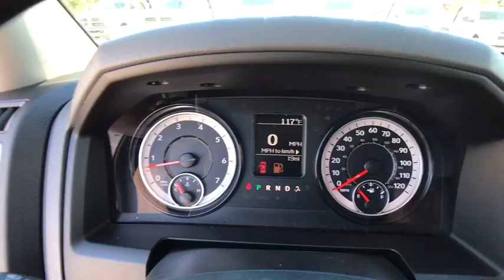2017 Ram 1500 Orlando, Deltona, Sanford, Oviedo, Winter Park, FL S806187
RADIO: UCONNECT 3.0 (UA1) -inc: Integrated Voice Command w/Bluetooth,TRAILER TOW MIRRORS & BRAKE GROUP -inc: Power Black Trailer Tow Mirrors Trailer Tow Mirrors Exterior Mirrors Courtesy Lamps Exterior Mirrors w/Supplemental Signals Trailer Brake Control,TRANSMISSION: 8-SPEED AUTOMATIC (8HP70),POPULAR EQUIPMENT GROUP -inc: Remote Keyless Entry w/All-Secure Carpet Floor Covering Front & Rear Floor Mats SIRIUSXM Satellite Radio For More Info Call No Satellite Coverage w/AK/HI/PR/VI 1-Yr SIRIUSXM Radio Service,DELETE CARPET -inc: Delete Floor Mats,BRIGHT WHITE CLEARCOAT,QUICK ORDER PACKAGE 26B TRADESMAN -inc: Engine: 5.7L V8 HEMI MDS VVT Transmission: 8-Speed Automatic (8HP70) Tradesman Package,ENGINE: 5.7L V8 HEMI MDS VVT -inc: Electronically Controlled Throttle Hemi Badge Next Generation Engine Controller Heavy Duty Engine Cooling Heavy Duty Transmission Oil Cooler Engine Oil Heat Exchanger,Rear Wheel Drive,Tow Hitch,Power Steering,ABS,4-Wheel Disc Brakes,Brake Assist,Steel Wheels,Tires - Front All-Season,Tires - Rear All-Season,Bed Liner,Conventional Spare Tire,Power Mirror(s),Heated Mirrors,Intermittent Wipers,Variable Speed Intermittent Wipers,Privacy Glass,Power Door Locks,Automatic Headlights,AM/FM Stereo,MP3 Player,Auxiliary Audio Input,Adjustable Steering Wheel,Power Windows,Rear Bench Seat,Cruise Control,A/C,Vinyl Seats,Split Bench Seat,Engine Immobilizer,Traction Control,Stability Control,Front Side Air Bag,Tire Pressure Monitor,Driver Air Bag,Passenger Air Bag,Passenger Air Bag Sensor,Front Head Air Bag,Rear Head Air Bag,Child Safety Locks